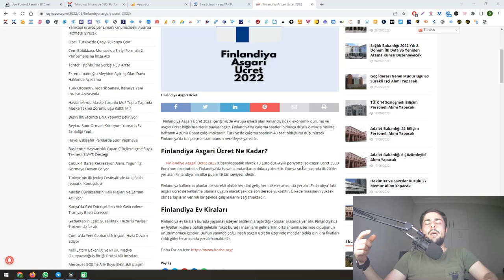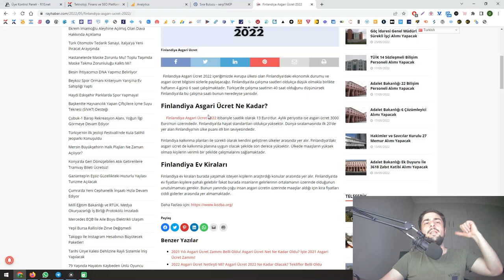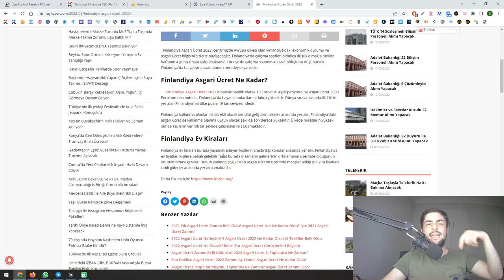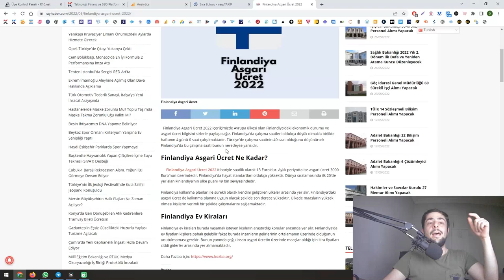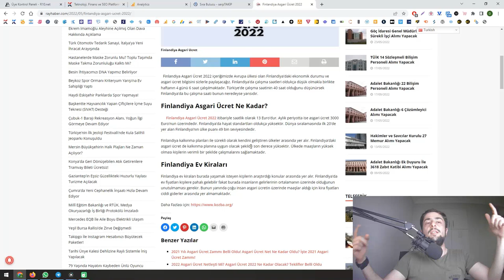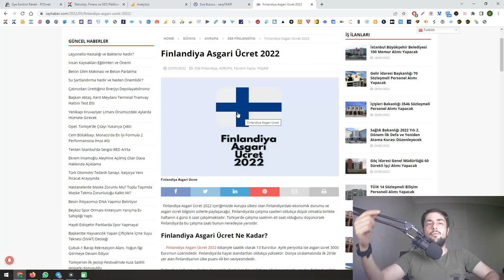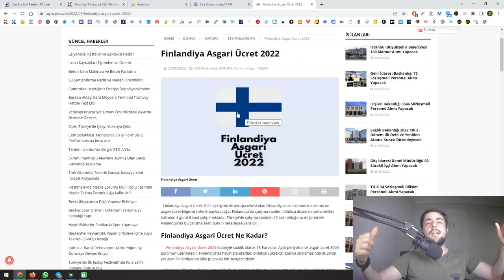Tanıtım Yazısı ve Footer Link Nasıl Alınmalı?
Bu videomuzda ise Tanıtım Yazısı ve Footer Link Alırken Nelere Dikkat Edilmelidir, sorusuna yanıt verdik.

0:00 Giriş
0:20 Tanıtım Yazısı Nasıl Alınmalıdır?
1:45 Kelime Sayısı Ne Olmalıdır?
2:00 Çıkışlar Nasıl Olmalıdır?
2:39 Site Seçimi Nasıl Olmalıdır?
4:50 Footer Link Nasıl Alınmalıdır?